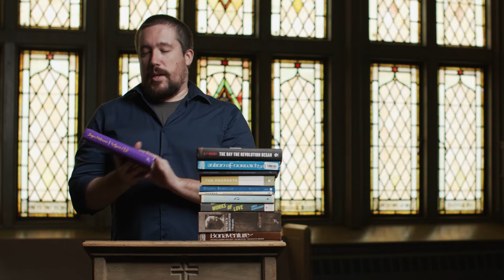Youth Message - "How to Speak with Tongues of Fire" - John Chaffee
In case you are interested, here is a list of the books (in order of appearance) John references in this week's sermon:

The Spirit of Life by Jurgen Moltmann
The Day the Revolution Began by NT Wright
The Showings by Julian of Norwich (14th century)
The Prophetic Imagination by Walter Bruggeman
The Prophets by Abraham Joshua Heschel
The Selected Writings of Daniel Berrigan
Jesus and the Disinherited by Howard Thurman
Conjectures of a Guilty Bystander by Thomas Merton
Works of Love by Soren Kierkegaard
Dietrich Bonhoeffer: A Biography by Eberhard Bethge
The Soul's Journey into God by Bonaventure (12th century)